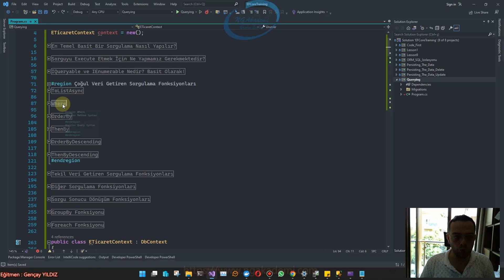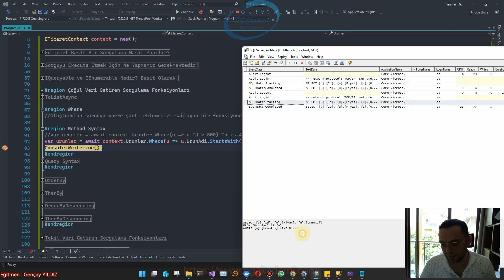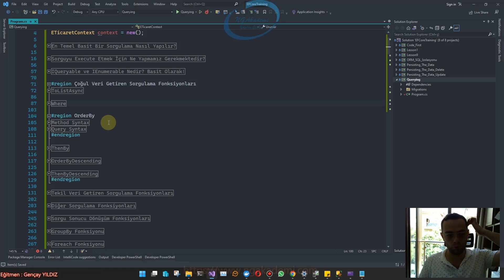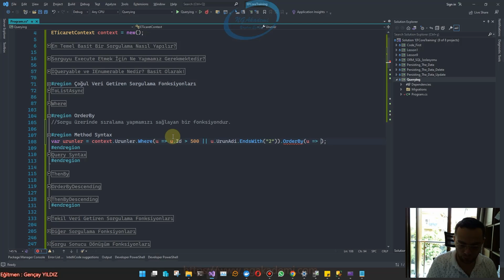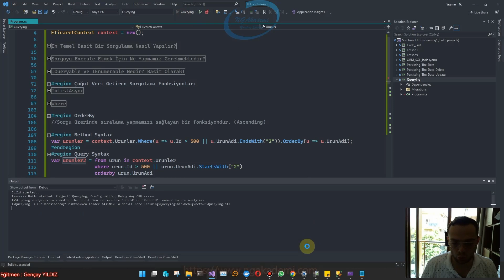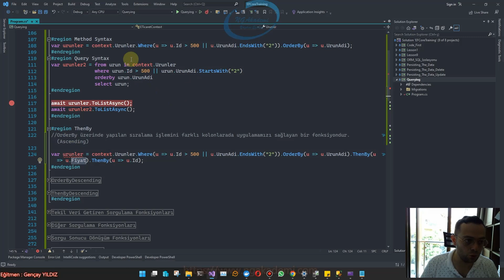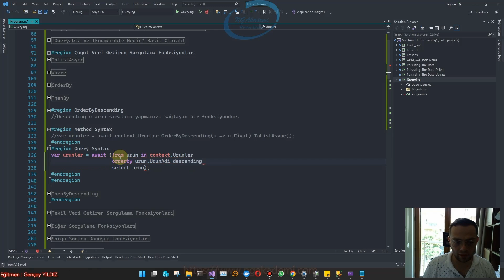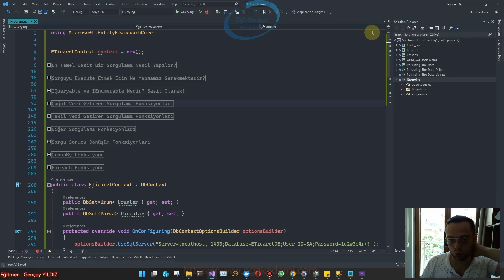Entity Framework Core #14 - ToListAsync, Where, OrderBy, ThenBy, OrderByDescending, ThenByDescending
00:00 Giriş
00:25 ToListAsync Fonksiyonu
02:39 Where Fonksiyonu
08:39 OrderBy Fonksiyonu
13:00 ThenBy Fonksiyonu
15:27 OrderByDescending Fonksiyonu
17:55 ThenByDescending Fonksiyonu